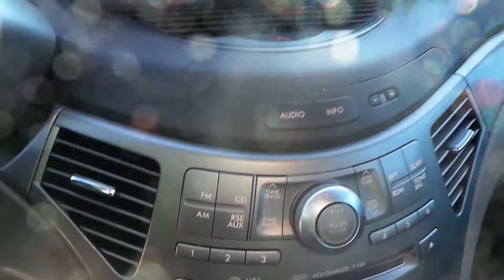Parting Out 2006 Subaru Tribeca | Stock # M70119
New England Auto and Truck Recyclers is parting out a 2006 Subaru Tribeca.